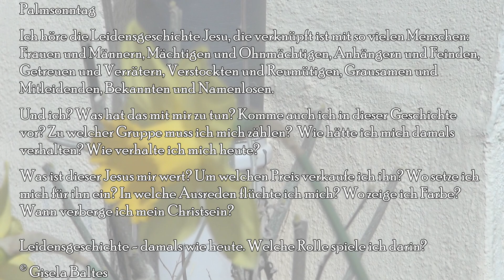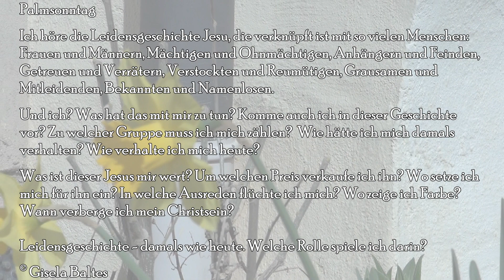Gedanken unseres Pfarrers P. Bernard zum Palmsonntag